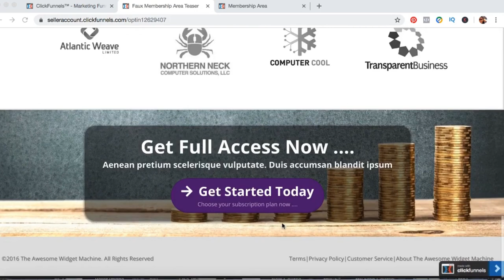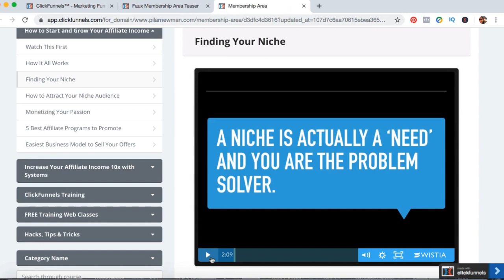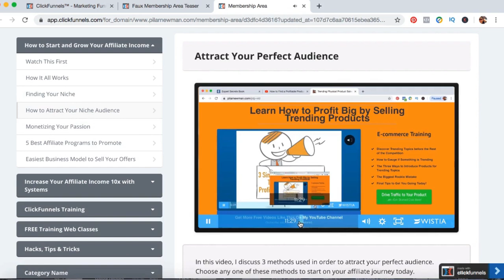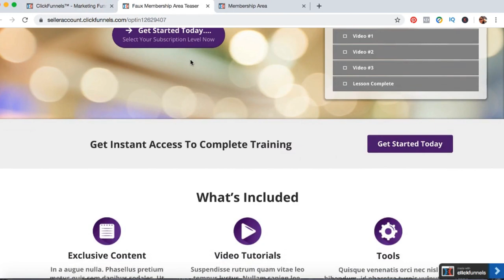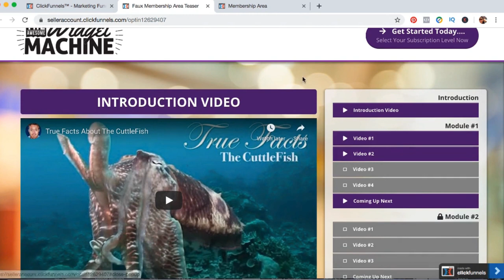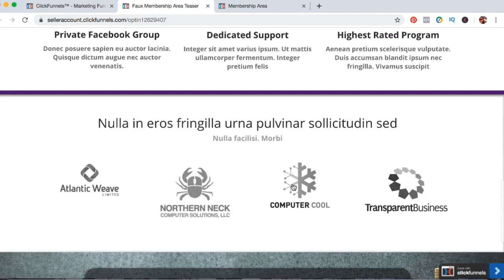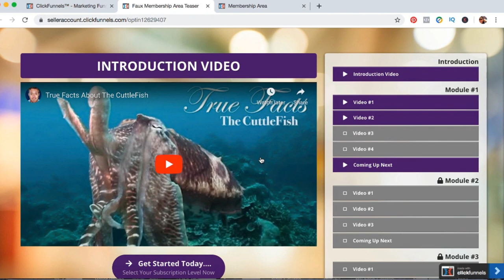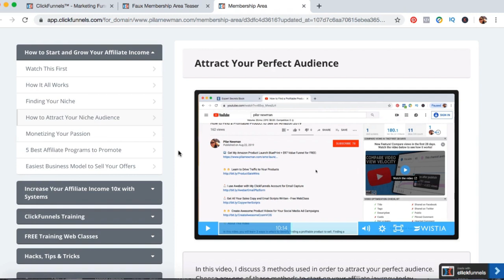The Ultimate Business Course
2The Ultimate Business Course
How to Create and Sell Online Courses with ClickFunnels?